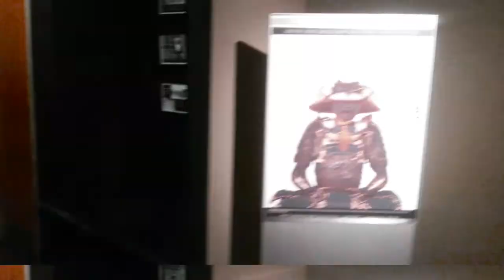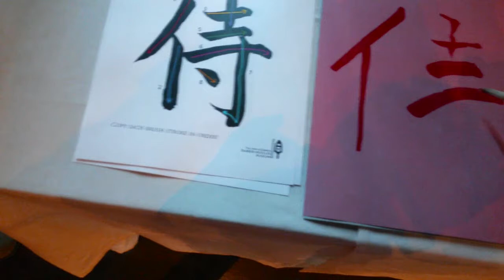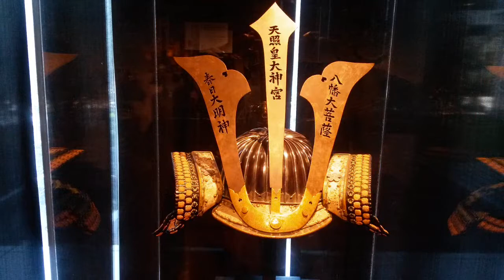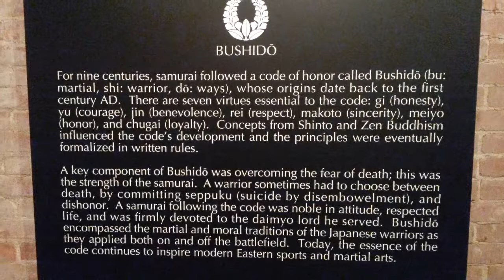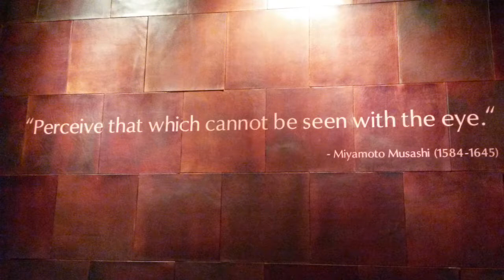THE SAMURAI COLLECTION MUSEUM ★in DALLAS★ 2017 SPRING BREAK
The Samurai Collection Museum